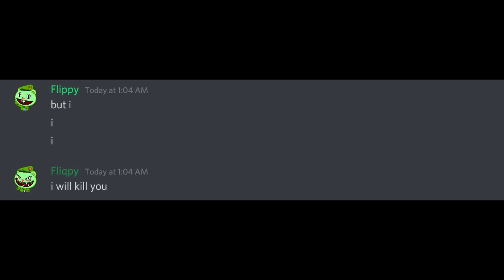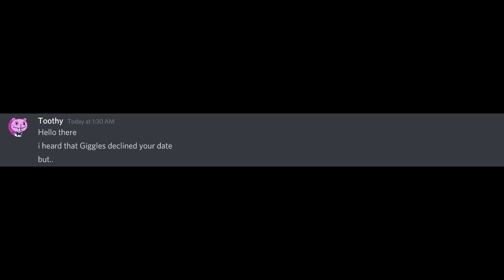Happy Tree Friends On Discord